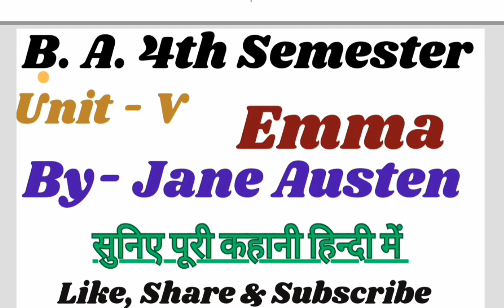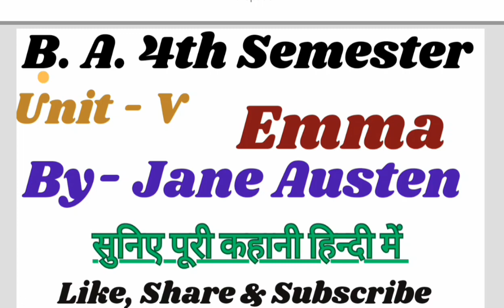Emma : Novel by Jane Austen l Summary l Full Explanation in Hindi l English by Chhavi Sir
Emma, fourth novel by Jane Austen, published in three volumes in 1815. Set in Highbury, England, in the early 19th century, the novel centres on Emma Woodhouse, a precocious young woman whose misplaced confidence in her matchmaking abilities occasions several romantic misadventures.